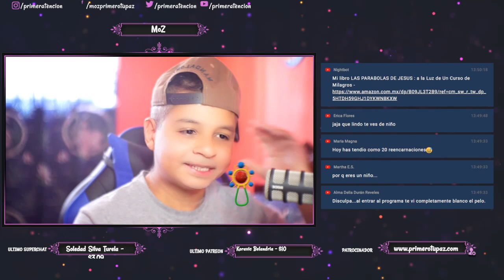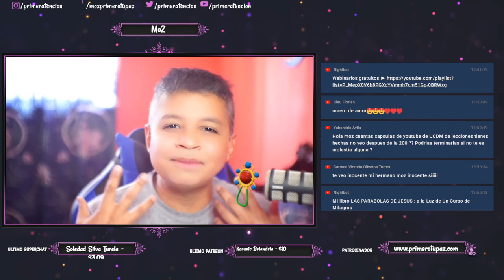Terminar una relación amorosa es una Decisión EQUIVOCADA 😨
Bitcoin ► 1HJPnttiWJp1JH8vEwjURC5gP7r2Uj3GxY